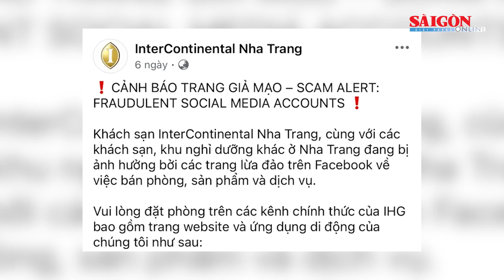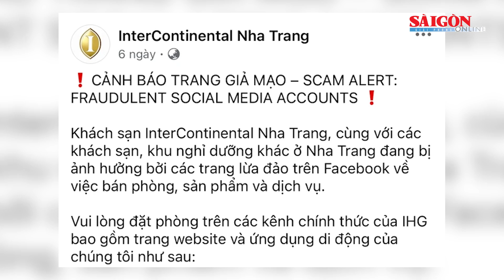Khánh Hòa: Nhiều đối tượng lập Fanpage giả để lừa tiền khách du lịch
SGGP | Ngày 24-10, Sở Du lịch Khánh Hòa cho biết vừa có công văn khẩn đề nghị Công an tỉnh, Sở Thông tin - Truyền thông, Hiệp hội Du lịch Nha Trang - Khánh Hòa về tuyên truyền, cảnh giác kẻ xấu thành lập Fanpage giả mạo trang của các khách sạn lớn tại Nha Trang để lừa đảo chiếm đoạt tiền cọc của du khách.